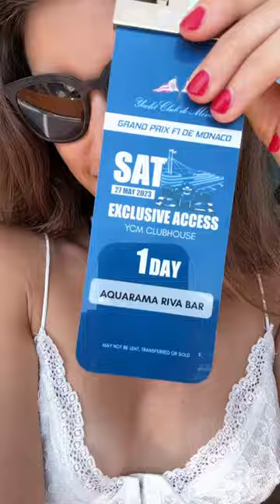Watching the Formula 1 race in MONACO!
Watching the formula 1 qualifying race in Monaco, Monte Carlo at the Monaco Yacht Club! My exclusive pass gave me the chance to get one of the best views of the track and I share the full experience with you during the Monaco Grand Prix 2023 !